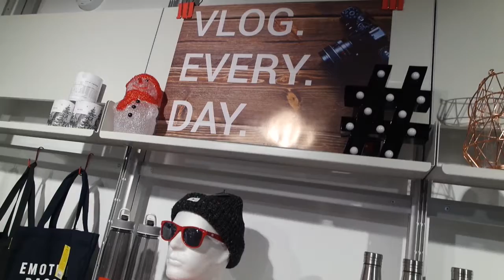London '17 part II | Femcetera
Onlangs ging ik met Pieterjan voor 4 dagen naar Londen. Beide onze eerste keer! We waren enorm benieuwd hoe Londen zou zijn rond de kerstperiode en oh wat was het magisch. Ik kan het niet beter beschrijven. De eerste 2 dagen konden jullie eerder zien. Deze bestonden vooral uit shoppen. Vandaag komen de laatste 2 dagen aan bod. Deze bestonden vooral uit sightseeing. Kijken jullie mee?

Laat gerust een reactie achter, doe een duimpje omhoog als jullie deze video leuk vinden en vergeet jullie niet te abonneren op mijn kanaal als jullie dat nog niet gedaan hebben.
Liefs,
Femke

Design first shot: a href=' Designed by Freepik